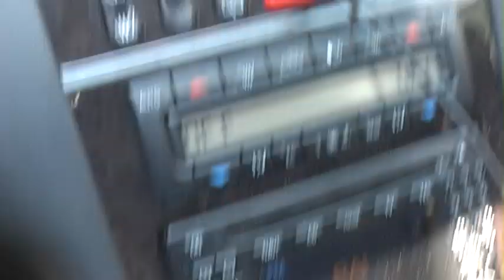KATAVOYAGE Triest Bergamo 04 2010 4